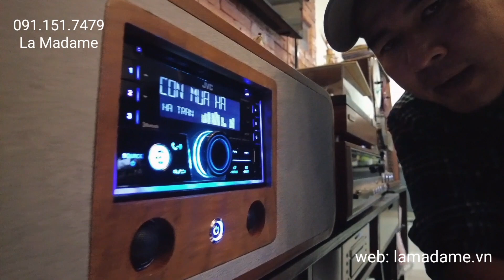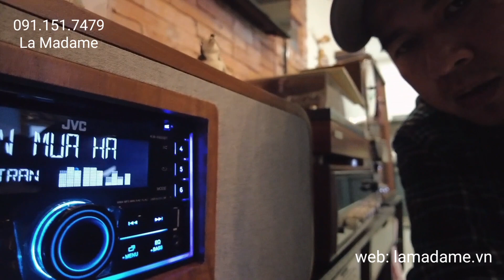Máy hát thủ công từ đầu CD ô tô JVC 930 / La Madame Retro R5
La Madame Retro R5
Chiếc máy hát to nhất của nhà La Madame
xem thông tin chi tiết: lamadame.vn